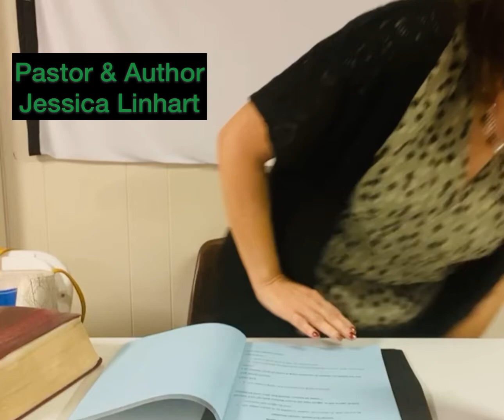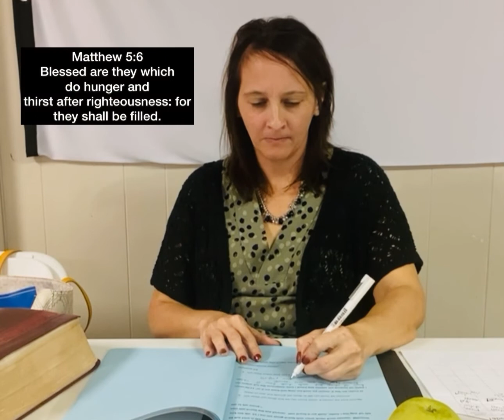Optional lesson: Be (Fresh) Fruit of the Spirit “what does the apple mean?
This a video lesson presented by the author Of: My B.(F). F
Be (Fresh) Fruit of the Spirit
TheApple is not the fruit of the spirit. So what is? This is a great lessons to share with the unsaved using an Apple.